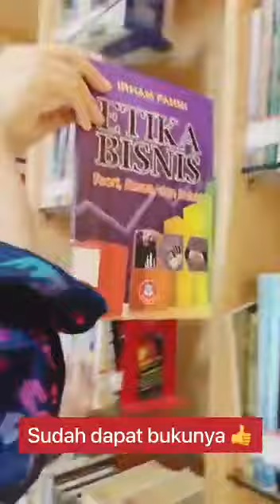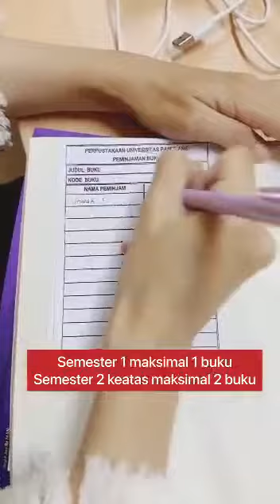Tutorial Meminjam Buku Di Perpustakaan Universitas Pamulang